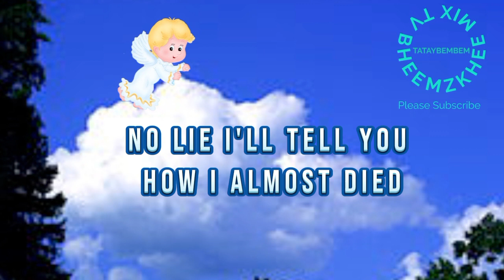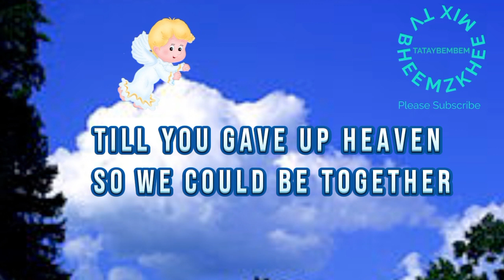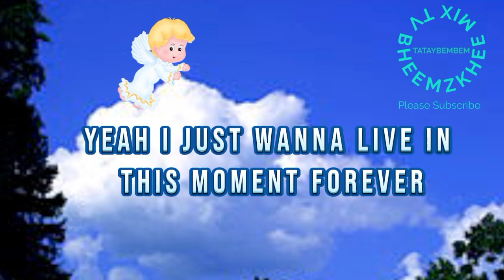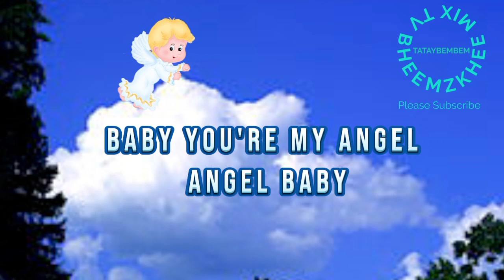ANGEL BABY | BY TROYE SIVAN | LYRICS | LOVE SONG